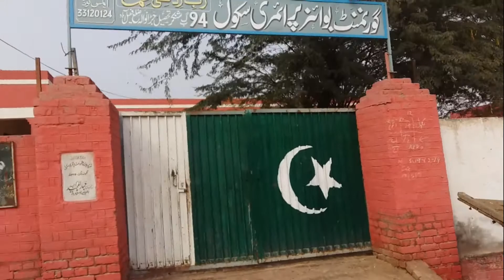History of my village, village secrets | vlog| awais bhai official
Hy Dostoo,This video about history of  my village